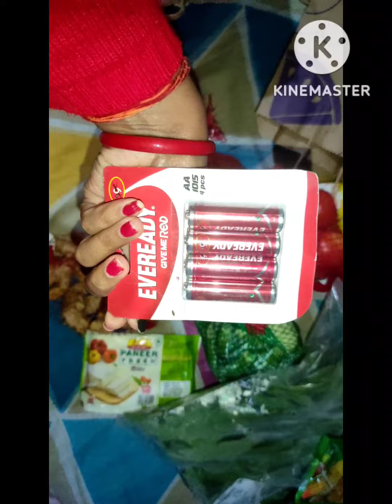weekly shopping vlog from Zepto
is bar esa tha zepto ka product
must watch before first order!!